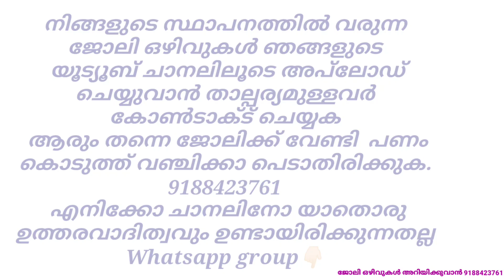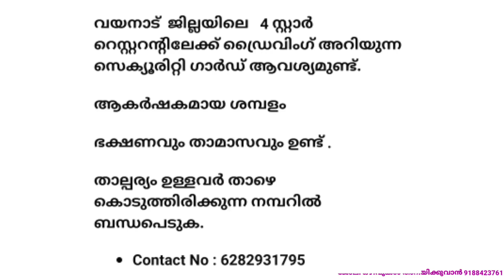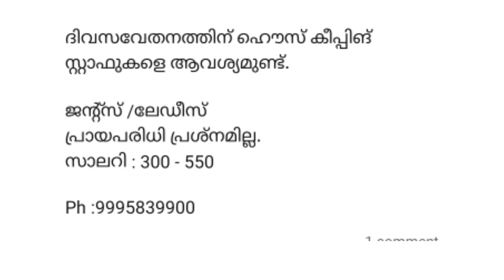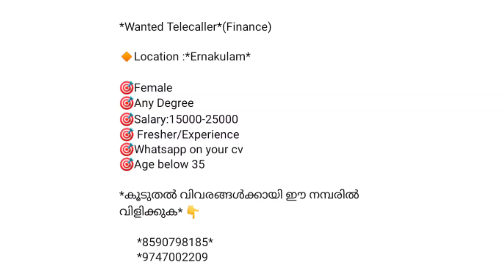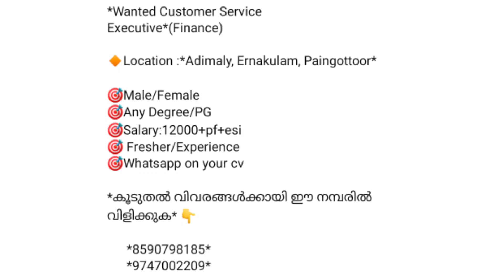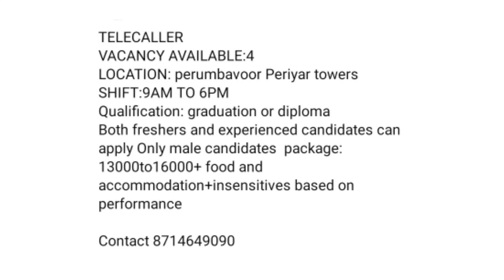ഇന്ന് വന്ന ജോലി ഒഴിവുകൾ |kerala job vacancy today | latest job vacancy in kerala